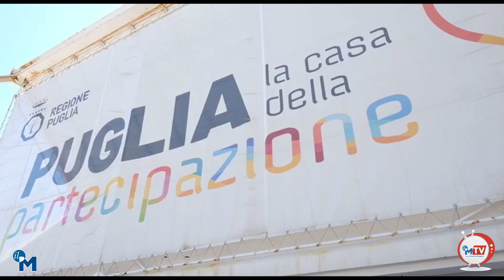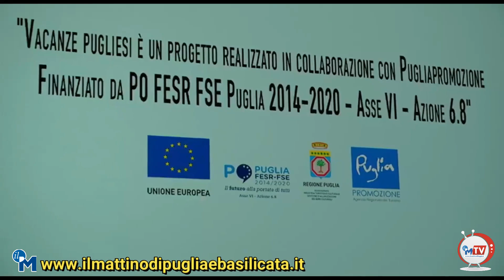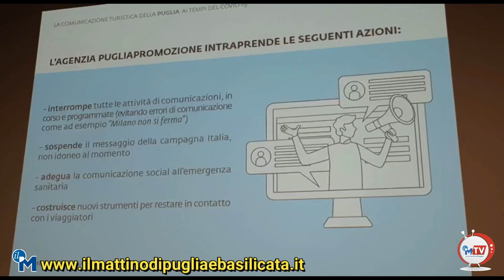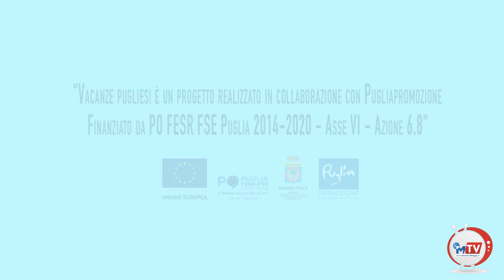La Puglia riparte dalle sue meraviglie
Si chiama "Riparti dalla Meraviglia" la nuova campagna di Pugliapromozione e della Regione per incentivare il turismo in Puglia, presentato questa mattina da Michele Emiliano e Luca Scarale di Pugliapromozione.
Uno spot, girato dal regista Alessandro Piva,  un programma in dodici puntate, registrate in altrettante localita' pugliesi, "Vacanze Pugliesi", condotto da Toti &Tata (Emilio Solfrizzi e Antonio Stornaiolo; un viaggio a bordo di un camper del 1982, Vostok100k, dal giornalista e videomaker Lorenzo Scaraggi, con video-racconti, video-pillole, dirette social, aneddoti, tradizioni della Puglia poco conosciuta, attraverso 30 tappe.
Nel programma di promozione c'e' "Progetto Eroi", una misura per ospitare mille operatori socio sanitari attivi nel periodo Covid- 19 in forma gratuita per due notti. E infine una iniziativa che riguarda il wedding, con l'idea di premiare i pugliesi che decidono di sposarsi in Puglia con un contributo a fondo perduto. "La Puglia - ha ricordato il presidente della Regione, Michele Emiliano - in questo momento e' ritenuta dagli italiani una delle mete turistiche piu' sicure e, secondo una indagine recentissima di SWG che la pone in vetta alla classifica delle regioni italiane scelte come meta possibile della propria vacanza 2020, il 21% degli italiani intende optare per la Puglia, seguita da Sicilia, Toscana,Sardegna e Veneto".  Nel loro format, Toti e Tata hanno anche immaginato una gag con una finta telefonata con il presidente del Consiglio Giuseppe Conte, nella quale Conte chiede loro di promuovere la sua citta' di origine, Volturara Appula, nel Foggiano, "e magari - hanno detto - in una delle puntate ci chiamera' davvero".